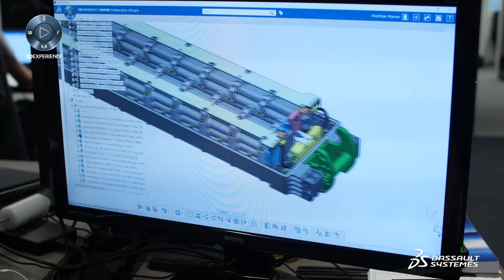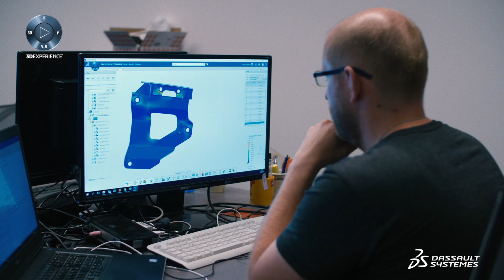Kreisel Electric - Kreisel’s growth together with 3DEXPERIENCE - Dassault Systèmes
Customer Story - Kreisel’s growth together with 3DEXPERIENCE - Dassault Systèmes. In this video, learn more about Kreisel’s growth together with 3DEXPERIENCE.